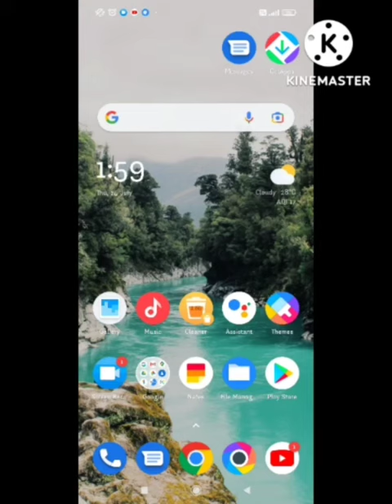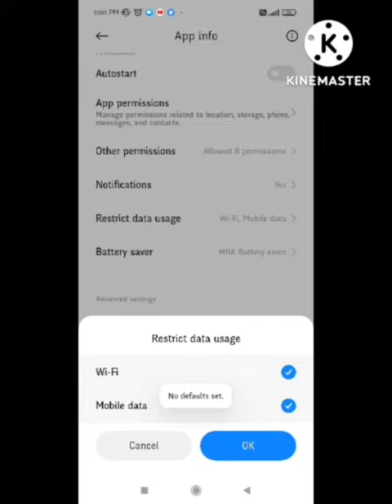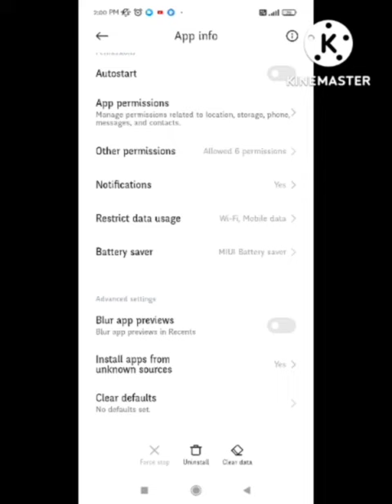Fix Snapchat message updating problem | Snapchat Updating Messages In Notification Problem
1)  Snapchat Updating Messages In Notification Problem

2) Fix Updating Messages Problem Solve in Snapchat

3) How to Disable Snapchat Updating Messages Notification on Android